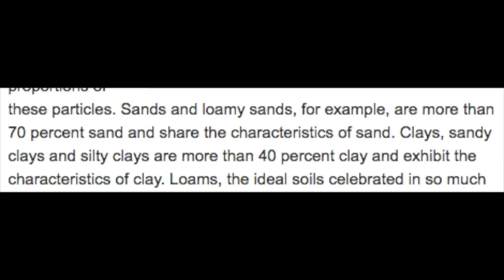HUGE DISCOVERY!!!!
this is so stupid